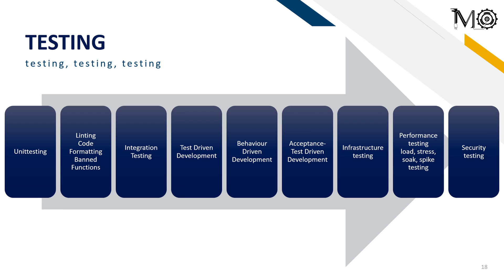DevOps Guide #5 - Testen